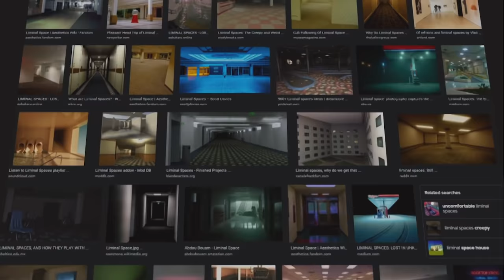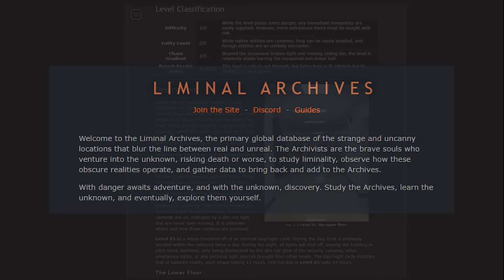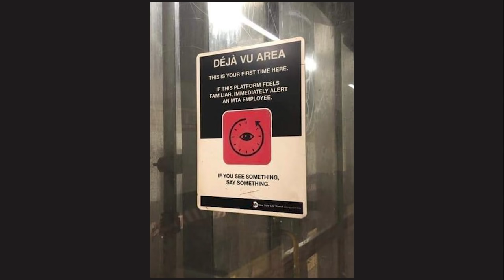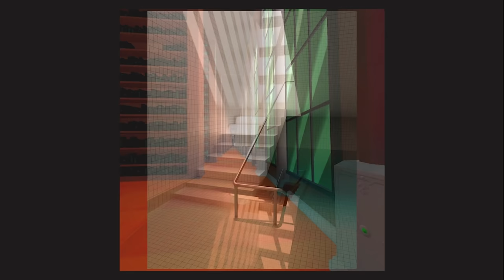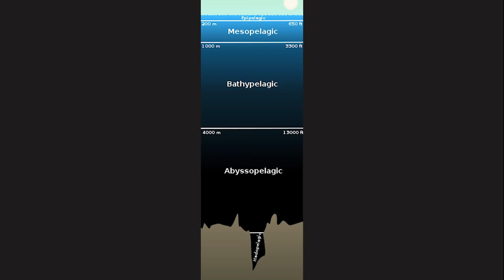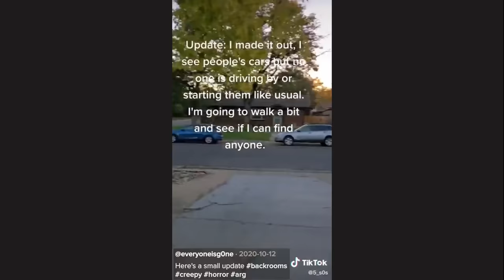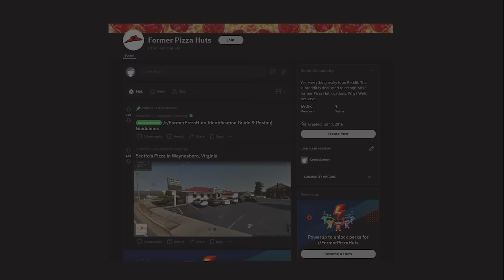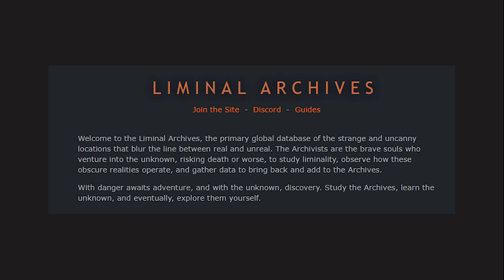The ENTIRE Liminal Space Iceberg EXPLAINED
Install Raid for Free ✅ IOS/ANDROID/PC and get a special starter pack 💥 Available only for the next 30 days

Hi there, and welcome. Enjoy my video about Liminal Spaces :)

Lets have some fun conversations in there!

-- Content --
0:00:00 - Intro
0:03:24 - Level I
0:13:42 - Level II
0:23:54 - Level III
0:35:12 - Level IV
0:44:54 - Level V
1:03:01 - Level VI
1:13:03 - Outro

~ CreepyDemon